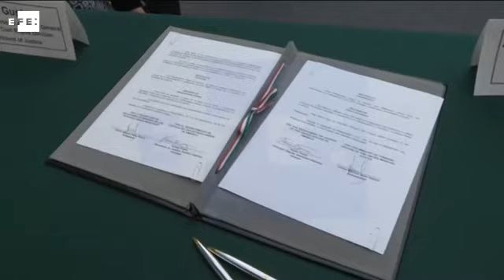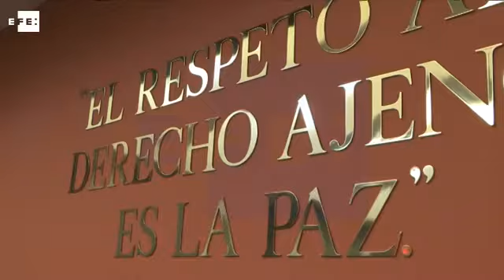México y EEUU combaten la discriminación laboral con la firma de un acuerdo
Washington (EEUU), 1 sep (EFE/EPA).- (Imagen: Greg Miller) El Departamento de Justicia de Estados Unidos y la embajada de México firmaron hoy en Washington un acuerdo de asociación formal para proteger a los trabajadores de discriminación por motivos de nacionalidad, ciudadanía y estatus migratorio.